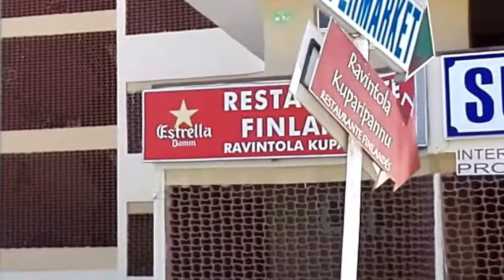PlayadelInglés.Restaurante Finlandés.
RavintolaKuparipannu. en PlayadelInglés.